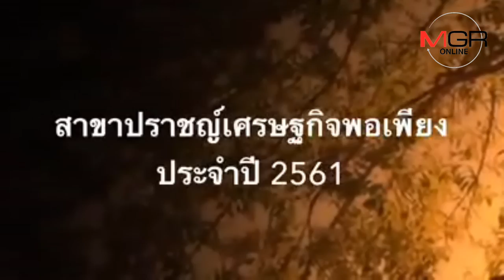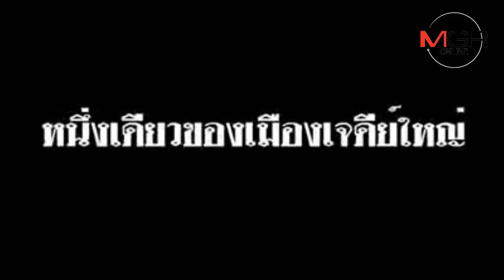(ชมวิดีโอ) สุุดยอดปราชญ์เกษตรแห่งแผ่นดิน!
30/10/2018   (ชมวิดีโอ) สุุดยอดปราชญ์เกษตรแห่งแผ่นดิน!
สุดยอดปราชญ์เกษตรแห่งแผ่นดิน! เจ้าของรางวัลนักปราชญ์เกษตรแห่งแผ่นดิน สาขาปราชญ์เศรษฐกิจพอเพียง ประจำปี 2561 นายสุธรรม จันทร์อ่อน ปราชญ์ชาวบ้านแห่งเมืองนครปฐม ชายผู้เดินตามรอยพ่อหลวง รัชกาลที่ ๙ จนประสบความสำเร็จ